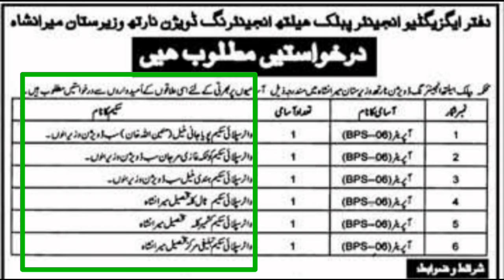public health engeniring department jobs in kpk meransha wazeristan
Assalamu alikum friends

public health engeniring department jobs in kpk
public health engeniring department jobs in kpk meransha wazeristan 2021
meransha wazeristan,

Think a number add 5 to it subtract 7 from double of the sum result is 9.find number you thought.